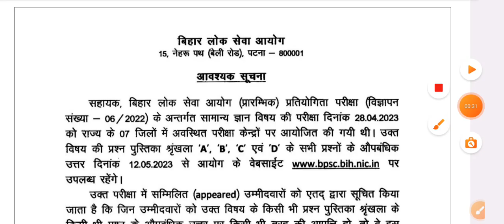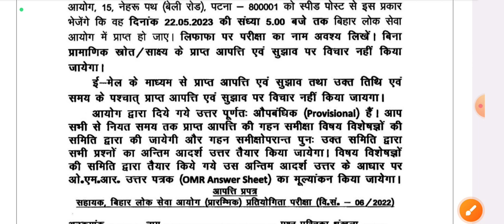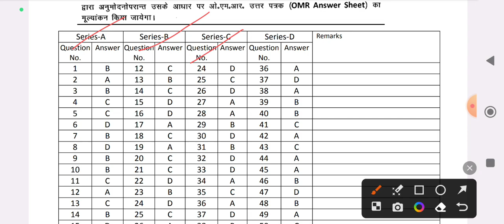Breaking, आ गया BPSC PROVISIONAL ANSWER KEY ||BPSC LATEST UPDATE#bpscupdates